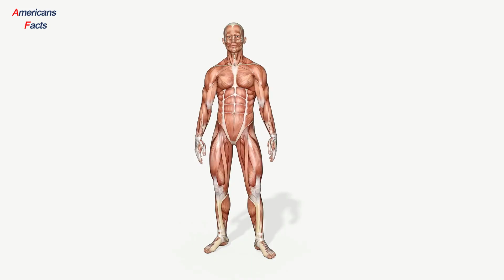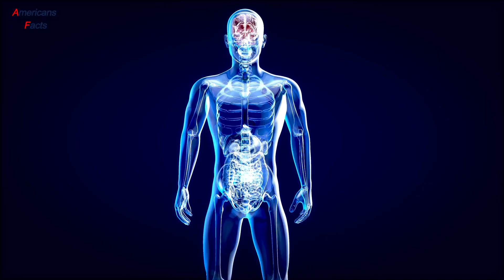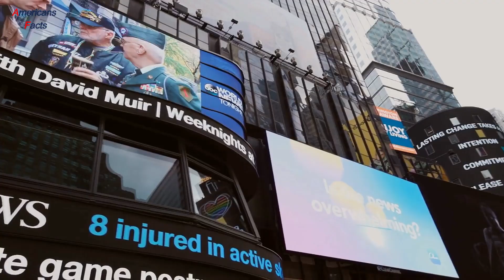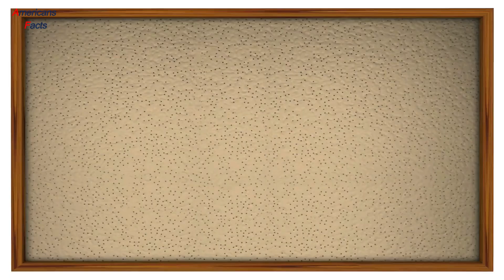The Incredible Way Teens Helped Their Burn Victim Friend on Prom Night!